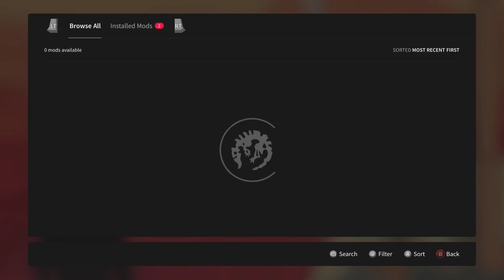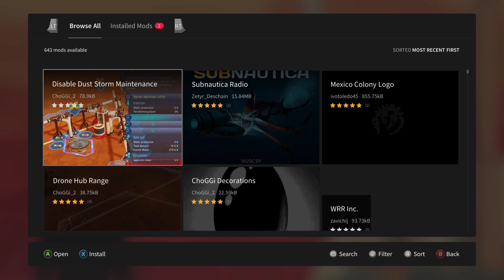Surviving Mars 1000G rápidos. ACTUALIZO MODS: "Wickerbeast" a 28/05/2021 (solo hace falta un Mod)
Cazando Logros: 1000G en un minuto.  Los MODS que menciono en el video se encuentran desactualizados, el nuevo Mod es "Wickerbeast" a 28/05/2021 por cortesía de kcire - san . El juego se encuentra en el Game Pass por poco tiempo.